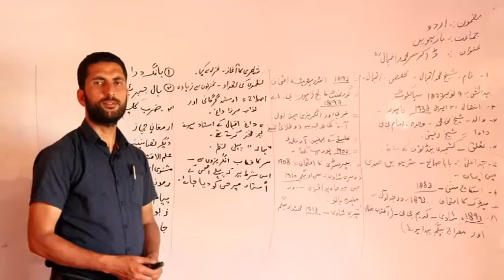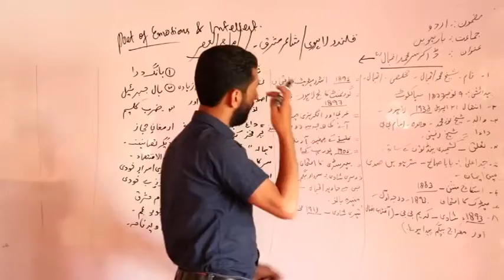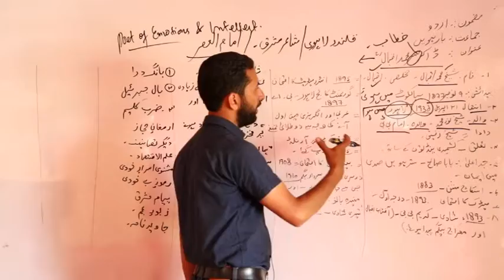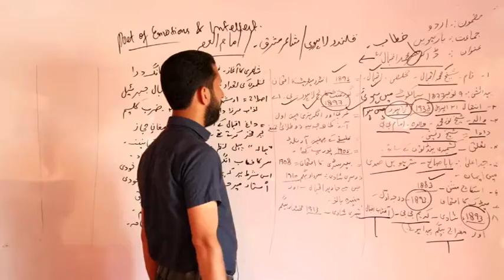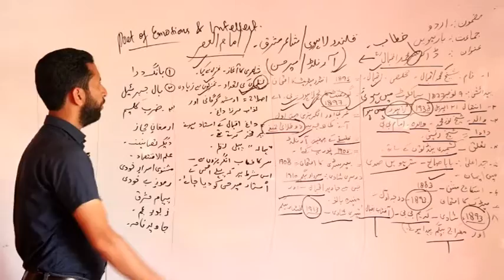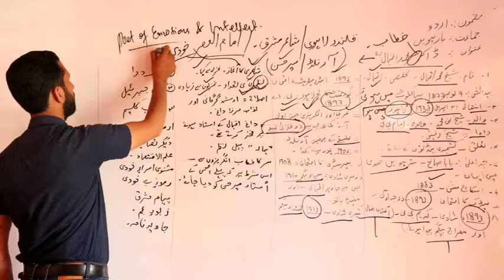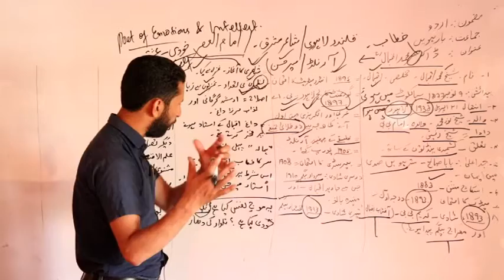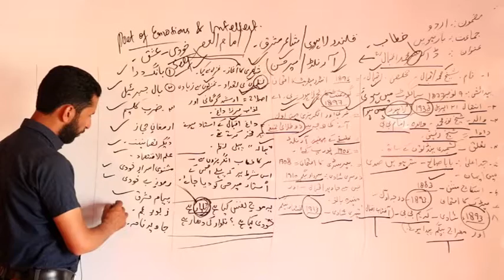مضمون : اردو جماعت :بارہویں عنوان: ڈاکٹر سر محمد اقبال معلم: امتیاز شیدائی